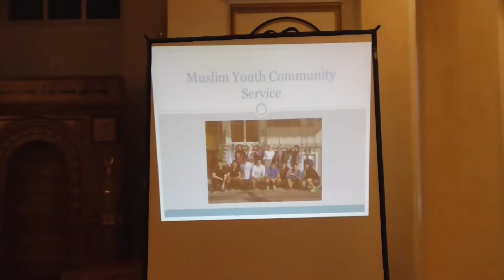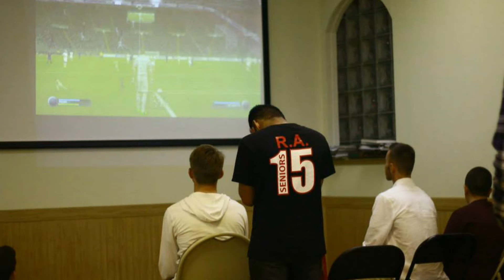Isječak iz emisije SELAM - Bosansko-Hercegovačkog Islamskog Centra NY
Danas, na Bajram, 17. Jula emituje se peta po redu emisija SELAM, koju realizira BHICNY u saradnji sa Bosansko Američkom Televizijom.
Link za prve 4 emisije možete naći ovdje